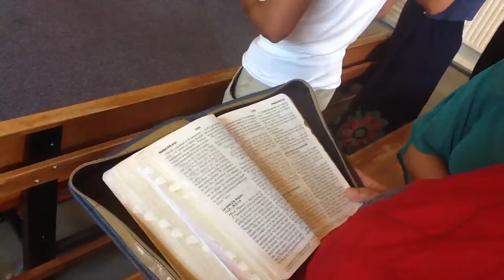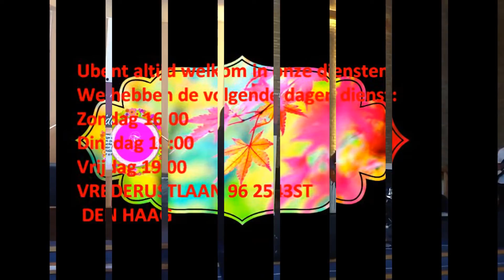Nlccm Den Haag "( Sordo/Mudo) Restaurando Relasiones" con Eugene Martina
Video editado por Flor Nuñez
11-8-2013